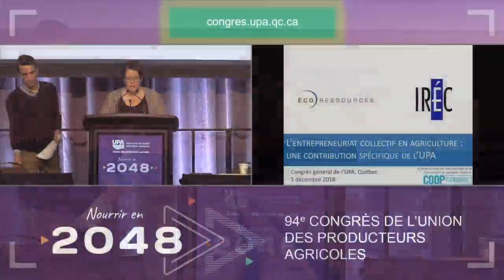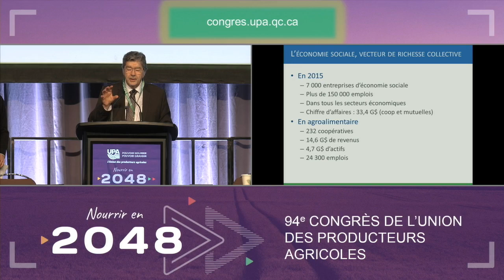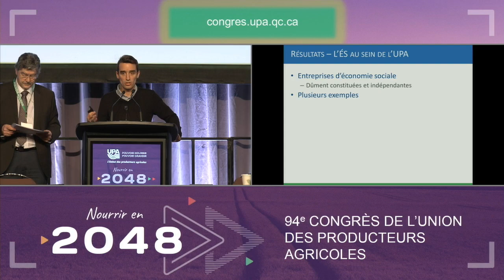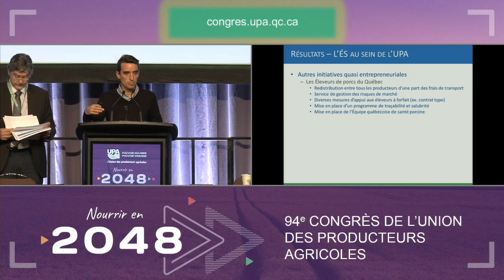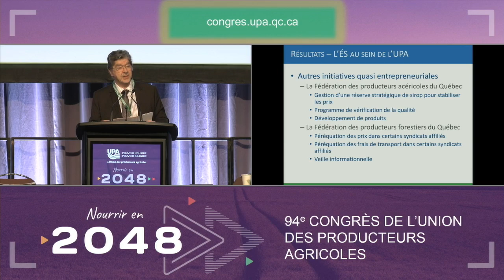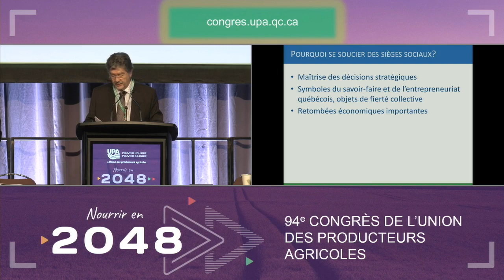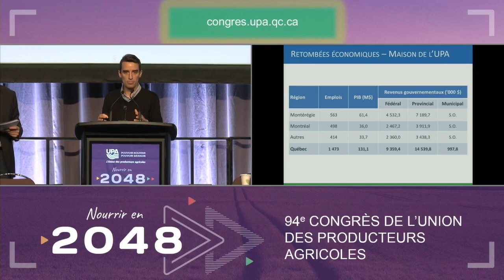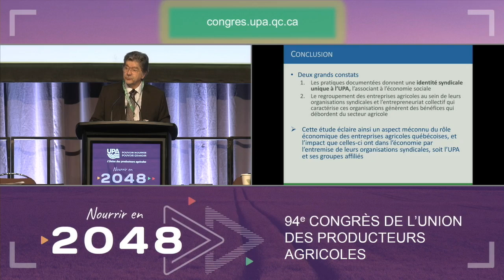L’entrepreneuriat collectif au cœur du modèle agricole québécois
congresupa M. Robert Laplante, directeur général de l’Institut de recherche en économie contemporaine, ainsi que M. Renaud Sanscartier, expert agroalimentaire chez Coop Carbone, ont travaillé conjointement afin de documenter l’entrepreneuriat collectif en agriculture. Leur étude met en lumière un aspect méconnu du rôle économique des entreprises agricoles québécoises et l’impact de celles-ci dans l’économie, ainsi que la contribution spécifique de l’UPA à cette dynamique.